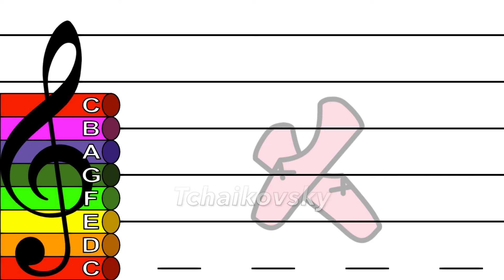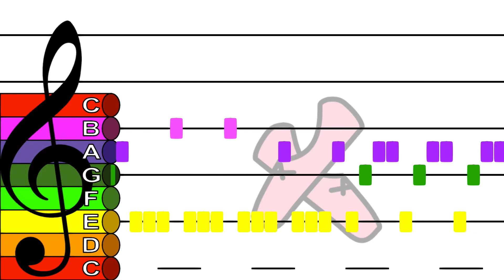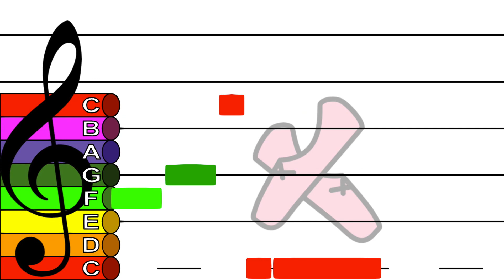Dance of the Reed Flutes from The Nutcracker by Tchaikovsky - Treble Clef Boomwhacker Play Along